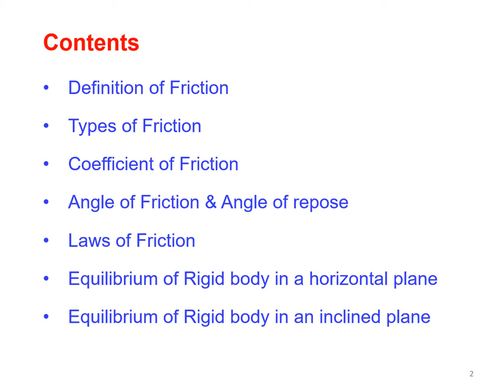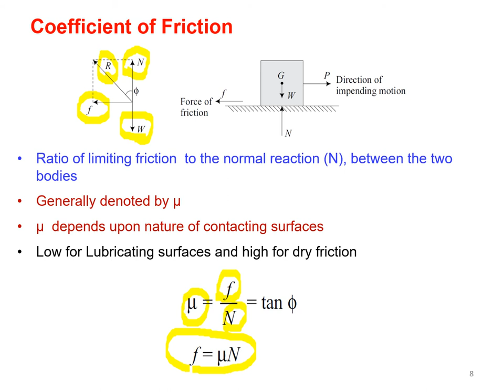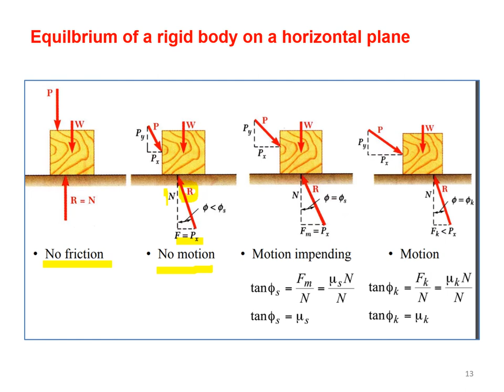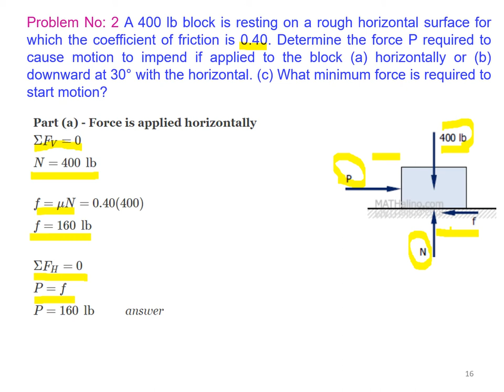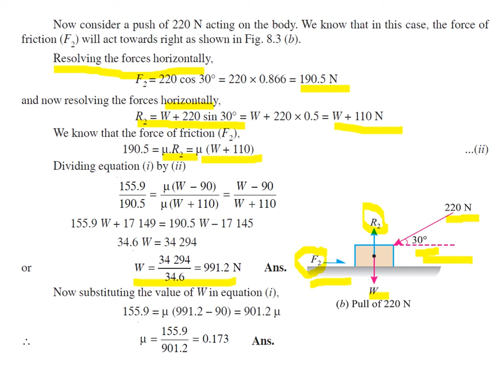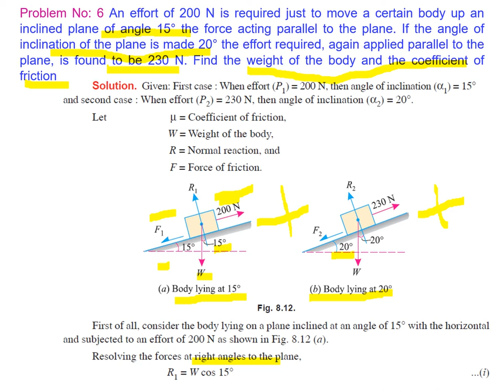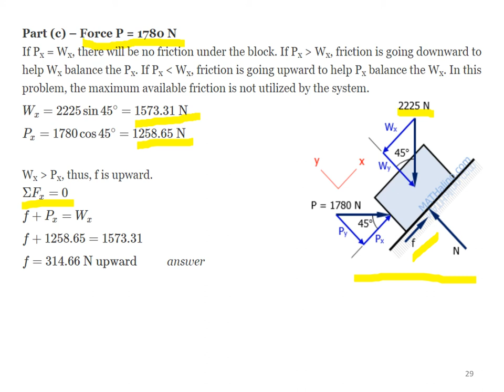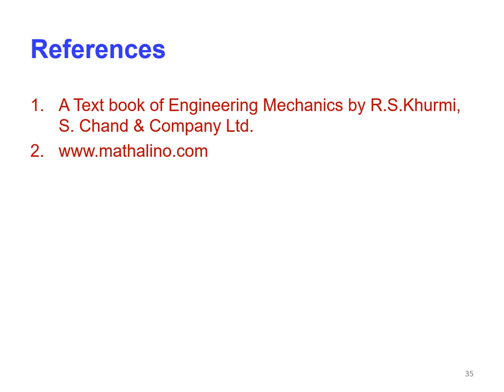Friction Part 1 - Concepts , Dr.R.Kumutha, Professor & Head/Civil Engineering, SVCE, Sriperumbudur.